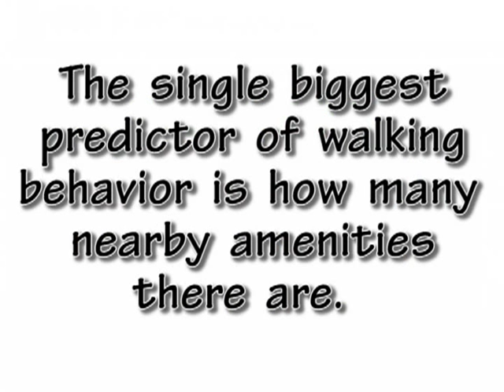Real English® interviews Walk Score™ 2b SUBTITLED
The WalkScore videos are especially interesting for students in the USA who would like to walk instead of driving all the time!!

The third Real English edit continuing to answer the question "What is Walk Score?" - with subtitles.